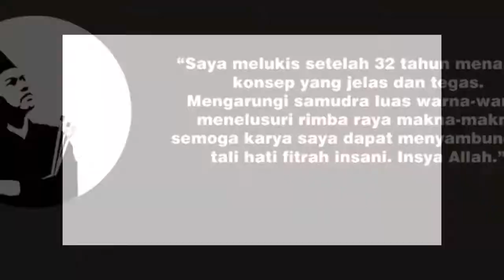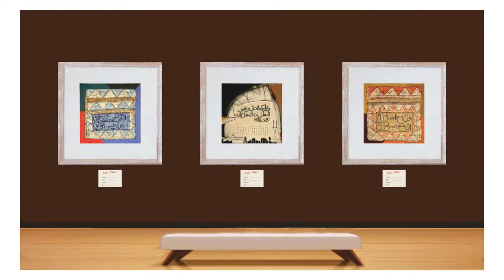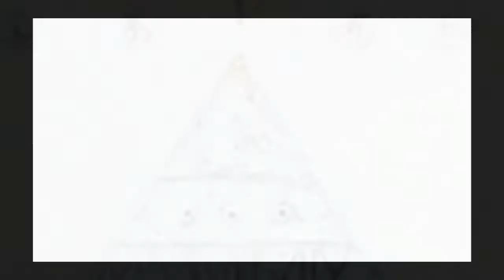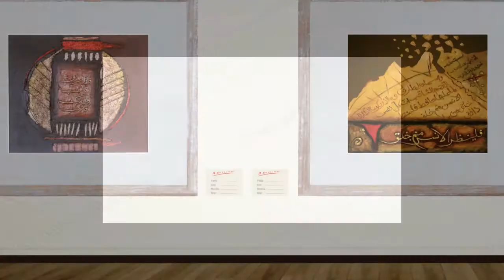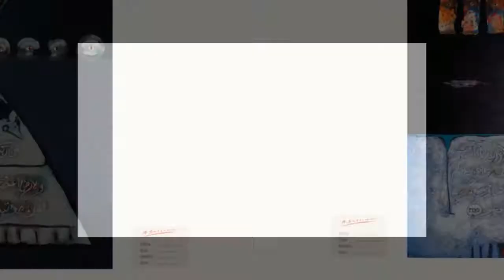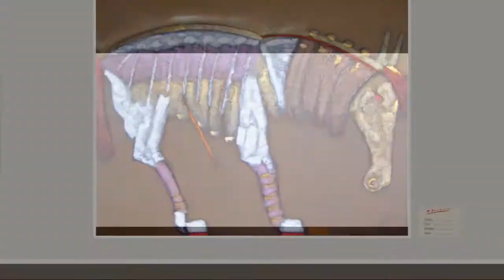Gallery A.Sutisna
Kumpulan lukisan kaligrafi, Dekoratif dan Naif karya pelukis A. Sutisna dari tahun 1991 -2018